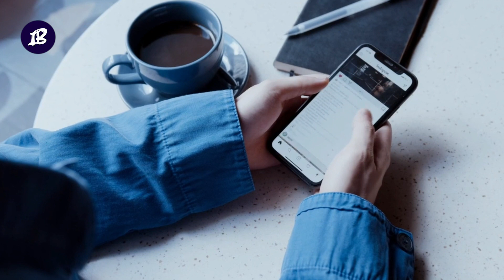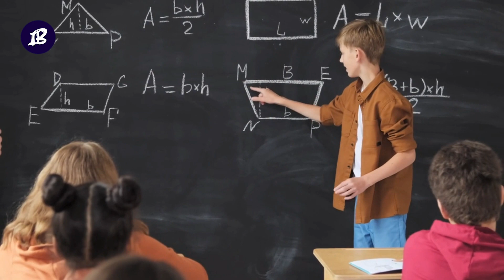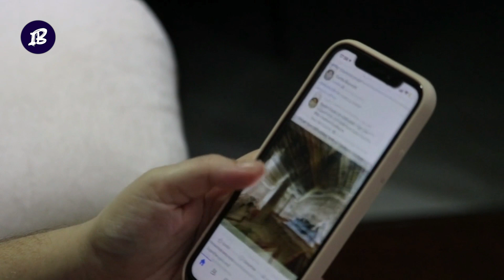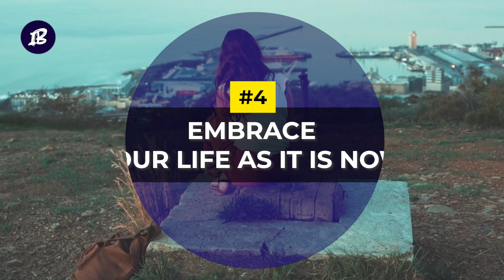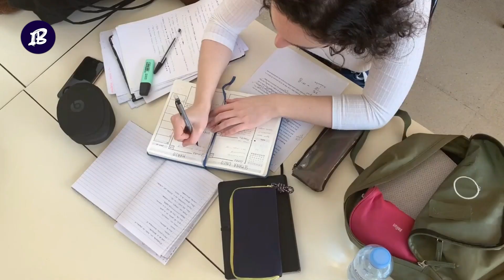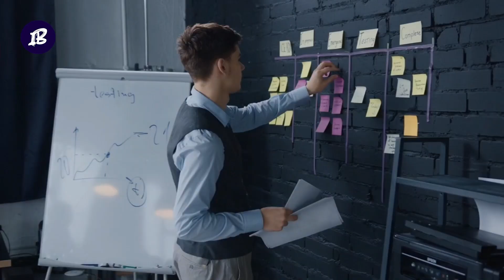If You're Feeling Behind in Life, DO THIS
What things do you need to do when feeling behind in life? Are you feeling lost and like everyone else is ahead of you? Do you feel like you'll never catch up? Then this video is for you!

The next time you catch a serious case of "feeling behind in life," do these ten things we talk about in this video.

📌00:00 If You're Feeling Bad in Life, Do This📌

01:07 1. Acknowledge That You're Not Alone

One way to uplift your mood when feeling behind in life is by taking a quick minute to remind yourself that you are not alone.
That's right.
We all feel this way in one way or another, and come to think of it, there is some sense behind it all.

02:24 2. Try to Stop Comparing

Comparing ourselves with others is only natural.
However, when you let comparison go unchecked, it can tear you apart. That's why you need to make a conscious effort to stop comparing yourself with people around you or even on social media.

02:57 3. Take Others' Lives with a Pinch of Salt

Don't get it wrong. This actually has nothing to do with diminishing the success of other people.
The thing is that being skeptical about people's progress can actually help you feel better whenever that awful feeling of trailing them overwhelms you.

03:22 4. Embrace Your Life as It Is Now

People say that "the only constant in life changes."
That's a good thing to know because it allows you to accept things as they are. After all, they will change.
So, you are feeling behind in life, true. But the good thing is that your situation is not permanent and is bound to change. It could be a minute from now, an hour, a day, a week, or longer. The thing is that there is no telling when the change will come, but your consolation is that change will surely come at some point.

04:06 5. Do The Best You Can

It can be hard to get yourself to do anything when you feel behind in life, and that's okay.
Don't beat yourself about it.
But even though you've been dealt a bad hand, you still have to do the best with it.
So, do you have to start things all over? Well, that's what you have to do. One step at a time.
Is your business trailing your friends despite starting at the same time? Well, just keep giving your all to it. Your time is surely coming.

04:44 6. Know That You Are Exactly Where You Are Supposed to Be

Trusting the timing of your life is another excellent way to beat the blues that come with feeling like you are trailing your peers.
No matter what, you need always to believe that there's a reason you took a different path and ended up where you are in life at the moment.

05:25 7. Overcome Your Internal Expectations

Sometimes, you feel behind because your expectations are not in line with the situation on the ground.
Maybe you thought you'd be promoted by this time of the year. Or you planned to buy a new house by the end of last month.
There is always something you are trying to achieve on an internal level, and if you don't, you can definitely start feeling behind in life.

05:59 8. Enlarge Your Circle of Comparison

You might be feeling behind in life because you only compare yourself to Jane or John.
That's right.
When you compare yourself to one person or a small group of people, you are in a zero-sum game where you are either ahead or behind.
However, when you widen your scope to include more people, you create less of a binary assessment of your success.

06:23 9. Reflect on Your Journey

Sometimes, just thinking back on what you have gone through to get to where you are now is all you need to feel better.
Just think about it. You've made real progress, and that's all you need to be thinking about now.
Where were you one, two, or years five ago? Are you better?

06:50 10. Track Your Triggers

The feeling of falling behind in life might arise after hearing or seeing some things.
That's why you need to take a moment to think back to when this feeling came over you to determine what actually triggered it.
Maybe you heard your boss heap praise on a colleague. Or is it because your friend started a business?

Don't forget to give the video a thumbs-up and share it with anyone who will find it helpful.